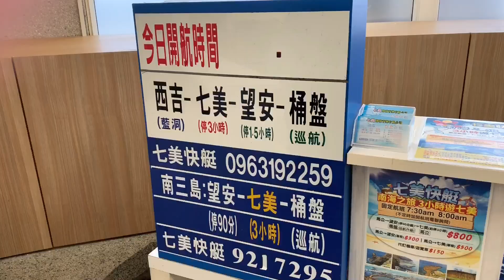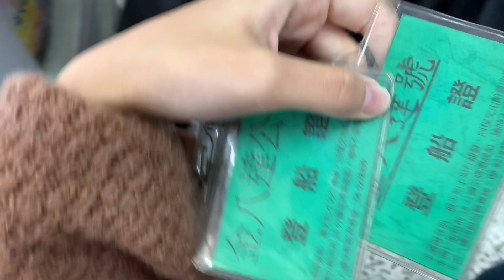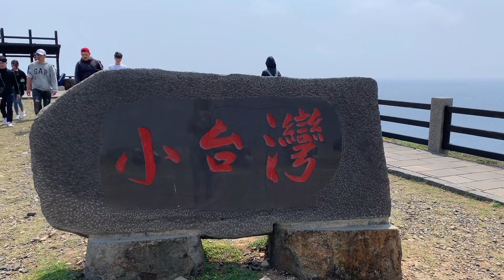暫時忘記撞車賠償的 七美＆望安療癒小島行 澎湖旅行 vlog #2